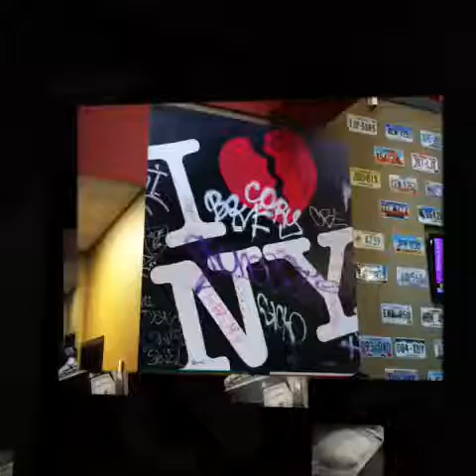Pizza New York Style by Flavio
Anche quì la Pizza è buona..con tanto amore e sacrificio cerco di portare la mia Italianità.!!